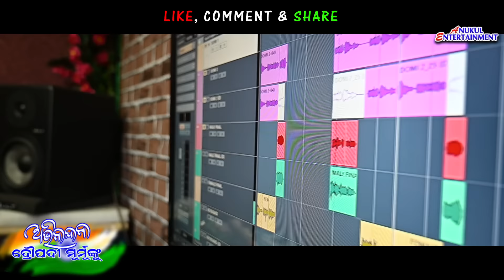ABHINANDAN DRAUPADI MURMU || NEW ODIAPRESIDENT SONG|| RAJESH & UPASHANA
ANUKUL ENTERTAINMENT PRESENTS
*NEW ODIA PRESIDENT SONG*

*Song -  ABHINANDAN DRAUPADI MURMU
*Singer - RAJESH & UPASHANA
*Lyrics & Music - SATYA SUNDAR
*Producer - SRINIBAS ( BABI )
*STUDIO - Mediacreation Music Studio
*DOP - RABI TAREI
*Recordist- Durga Bhai
*Voice Dub and Song Mixing - Media Creation Music Studio
*Music Label - Media Creation Music Studio(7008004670)